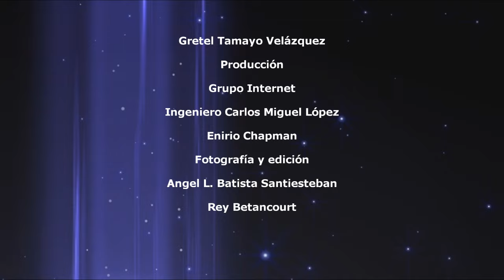🌵 Leñadores continúan los entrenamientos de cara a la serie Nacional 63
📌 La preselección de los Leñadores sigue entrenando en el estadio Julio Antonio Mella.
⚾️ El equipo de béisbol de Las Tunas de la categoría sub-12 se convirtió en el campeón provincial del deporte de las bolas y los strikes.
🏀 El baloncesto tunero jugará por segunda temporada consecutiva la Liga Superior.